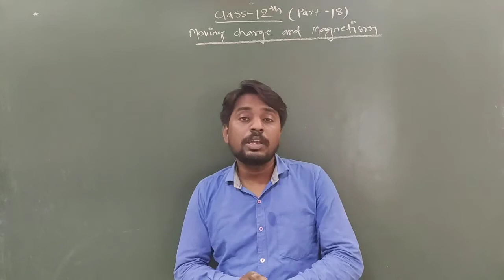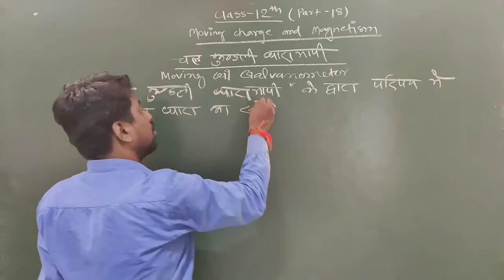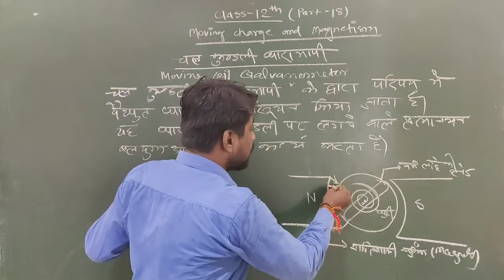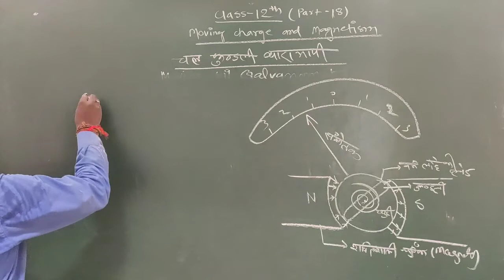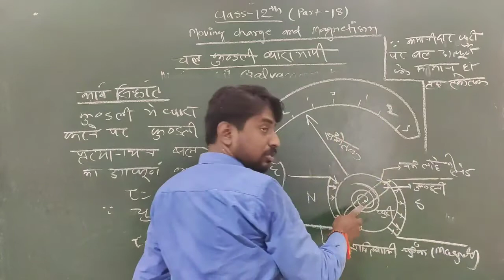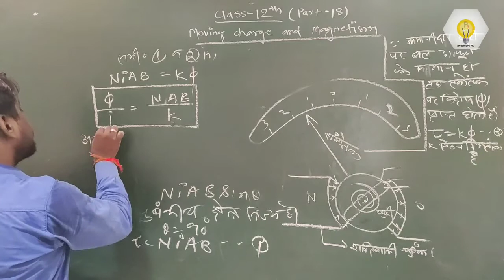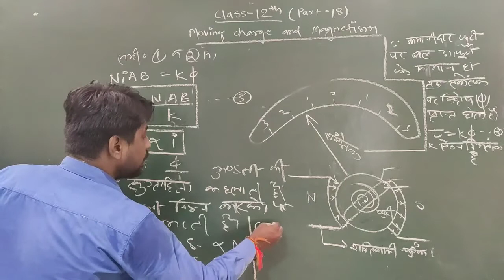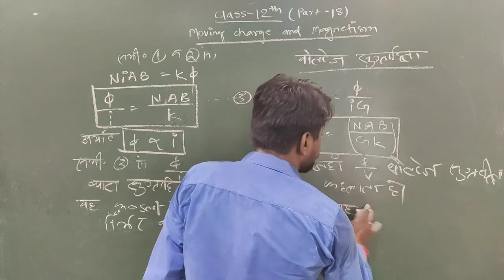Part - 18 | Moving charge and Magnetism | Class 12 | NCERT Based